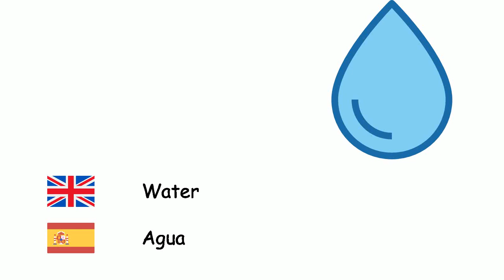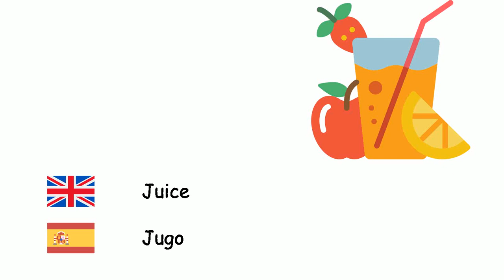Drinks (Spanish language) (en-es)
Fone TV
en-es-3
Bebidas (Idioma español)
Alcohol - Alcohol
Drink - Bebida
Cola - Bebida de cola
Water - Agua
Milk - Leche
Lemonade - Limonada
Coffee - Café
Cappuccino - Capuchino
Tea - Té
Juice - Jugo
Mineral Water - Agua mineral